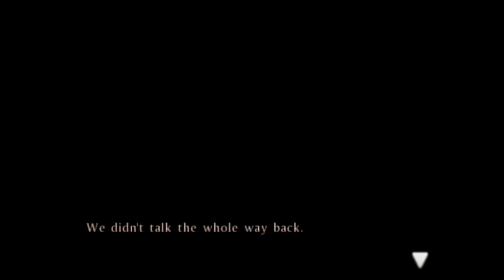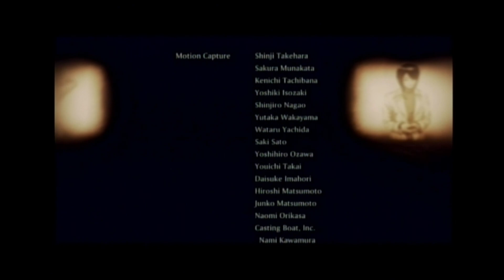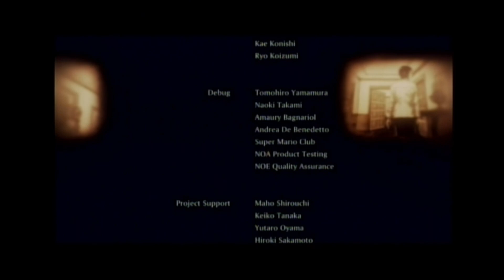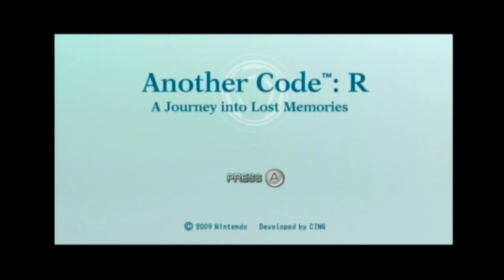Another Code: R - A Journey into Lost Memories - Part 34 | FINALE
In celebration of the Nintendo Switch port: Another Code Recollection... Rob, Trevor, and Kevin explore the life of Ashley Mizuki Robbins as she finds herself camping with her father at Lake Juliet. Set two years after Trace Memory, the original DS title.

We find ourselves on the island... Dante standing the cliff holding his handgun. Will he shoot Ashley? Leap from the cliff? Join us as we find out how this journey finally concludes.

Channel Emote/Character Artist: pingioo
Outro Visual: "NewGrounds" The Room Tribute (The Room: The Game)